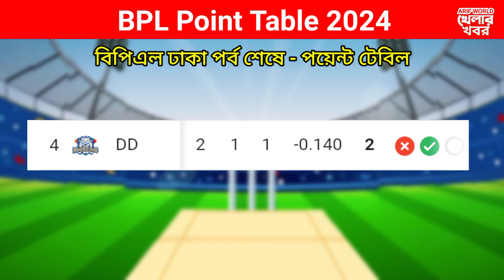BPL 2024 Point Table | বিপিএলে কার কত পয়েন্ট | বিপিএল ২০২৪ পয়েন্ট তালিকা | কে হবে BPL চ্যাম্পিয়ন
BPL 2024 Point Table | বিপিএলে কার কত পয়েন্ট | বিপিএল ২০২৪ পয়েন্ট তালিকা | কে হবে বিপিএল ২০২৪ চ্যাম্পিয়ন

১ : ক্রিকেট খেলার খবর,
২ : ফুটবল খেলার খবর,
৩ : অন্যান্য ব্রেকিং নিউজ,

Photos : Google & Facebook.
Video Editing & Voice : Ariful Islam

 Thanks.